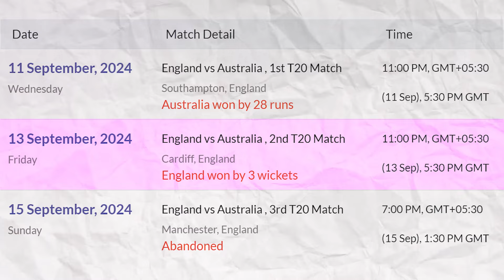England vs Australia 1st ODI Pre Match Analysis | Dream 11 Team Prediction, ENG vs AUS Who Will Win?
England vs Australia 1st ODI Pre Match Analysis | Dream 11 Team Prediction, ENG vs AUS Who Will Win? | Australia Tour of England 2024 | AUSvsENG | Pre Match Analysis

Australia Tour of England, 2024
Match Number - 1st ODI
Match Date - 19th Sep 2024
Time - 5.00 PM IST
Venue - Trent Bridge, Nottingham